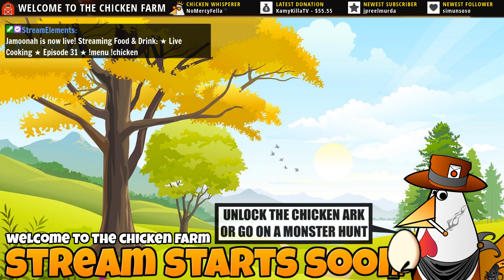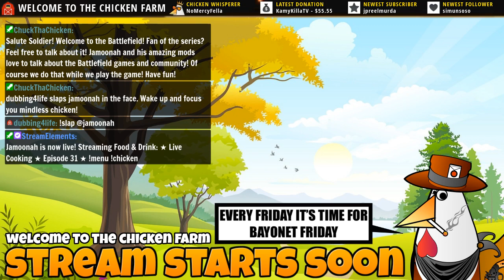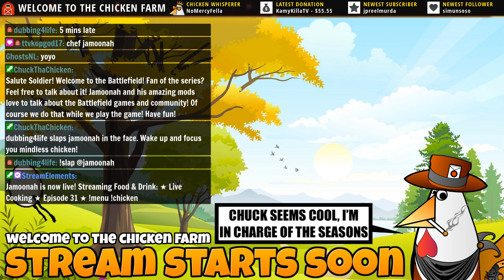Live Cooking Episode 31: Catalan Chicory Salad with Grilled Chicken & Yoghurt Dip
For more videos and to watch the streams live, please visit my Twitch channel, The Chicken Farm